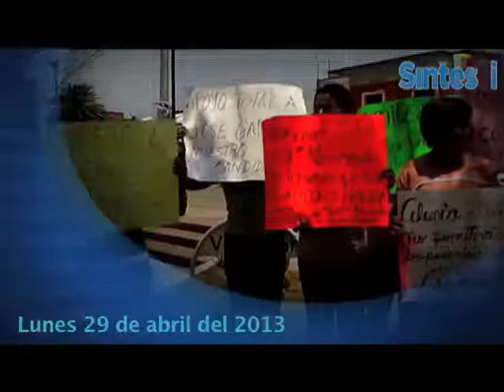Síntesis Televisión Oaxaca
Cápsula Informativa (29 de abril de 2013)